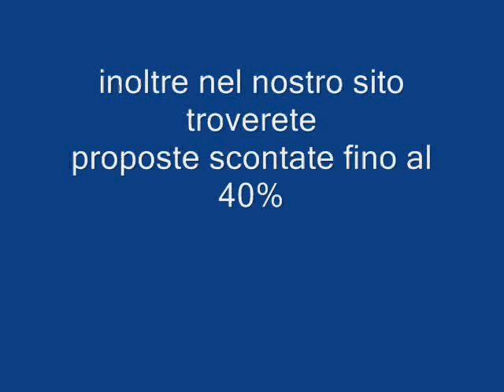MIRIHI ISLAND RESORT MALDIVES Galadriel viaggi Pieve di Soligo 04381796937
Mirihi Island Resort si trova su un isola tropicale nel Atollo di Ari Sud, a circa 85chilometri a sud della capitale Male '. Una corsa pittoresco e straordinarioidrovolante da Male 30 minuti vi porterà qui. Questa gemma di smeraldo si trova a soli 350 metri di lunghezza e 50 metri di larghezza con una frizzante palmespiaggia di finissima sabbia bianca.